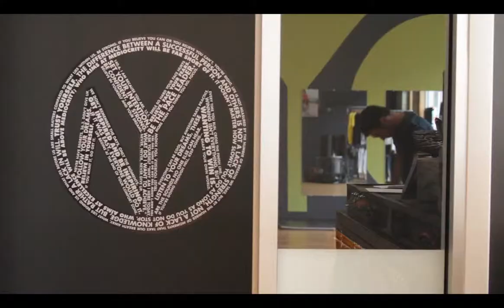On Your Mark - Chicago Gym - Lightswitch Production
Lightswitch made this awesome video for On Your Mark

On Your Mark:

Chicago's newest multisport and personal training studio; offering custom training programs, performance testing, strength and injury prevention training, cycling and gait analysis, and nutritional guidance.

Come try for yourself!

1101 W. Monroe, Suite A
Chicago, IL 60607

Presented by Lightswitch. Awesome videos made fast and affordably. You can see this video on the Lightswitch